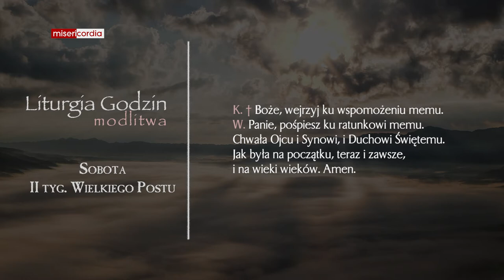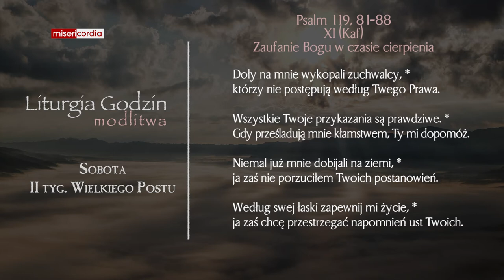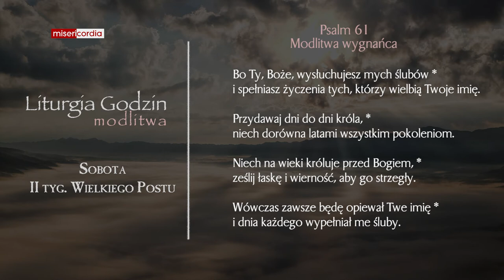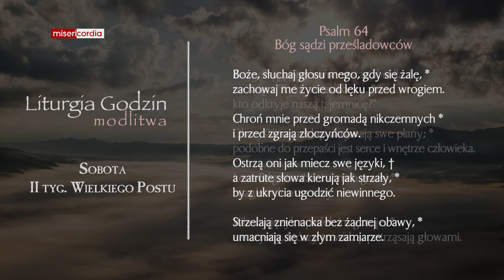Liturgia Godzin | Modlitwa Południowa | Sobota, II tyg. Wielkiego Postu